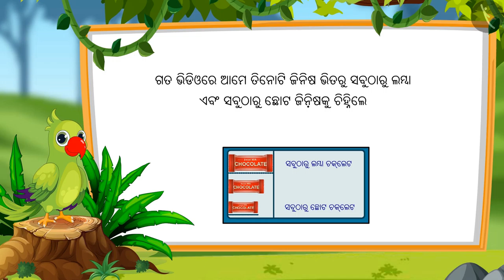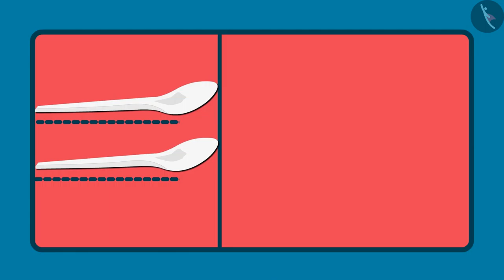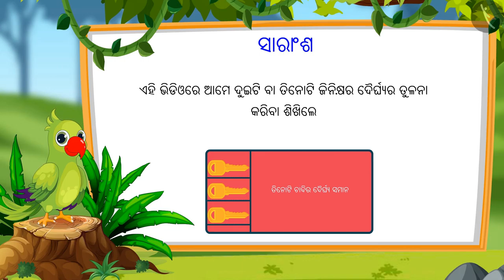ଲମ୍ବା ଆଉ ଛୋଟ | Part 3/3 | Long and short | Odia | Class 1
ଲମ୍ବା ଆଉ ଛୋଟ | Part 3/3 | Long and short | Odia | Class 1 | ଦୈର୍ଘ୍ୟର ମାପିବା ପ୍ରକ୍ରିୟା  | कक्षा 1 | NCERT | ମାପିବା ପ୍ରକ୍ରିୟା

Long and short | Measurement of Length | Grade 1 | NCERT | Measurement

Welcome to part 3 of Long and short. In this video, we will discuss various examples, misconceptions and/or common errors related to Long and short.